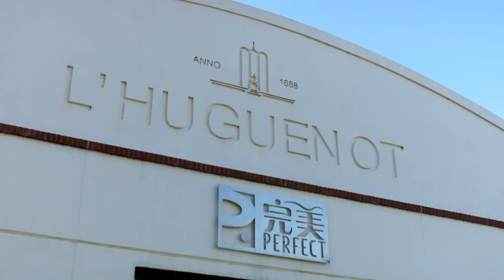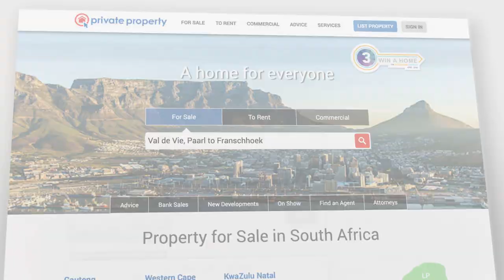Val de Vie Estate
Take a trip through the beautiful Val de Vie Estate.